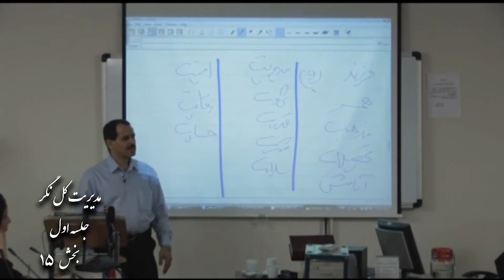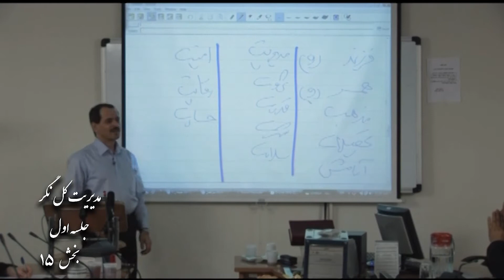صحبتهای استاد طاهری در مورد مدیریت کل نگر جلسه اول بخش۱۵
صحبتهای استاد محمد علی طاهری در مورد مدیریت کل نگر جلسه اول بخش۱۵